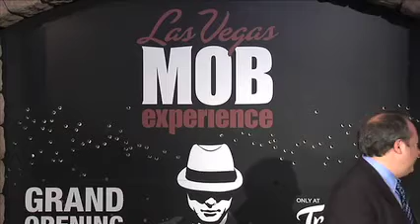Jay Bloom -- LVME Press Conference Clip